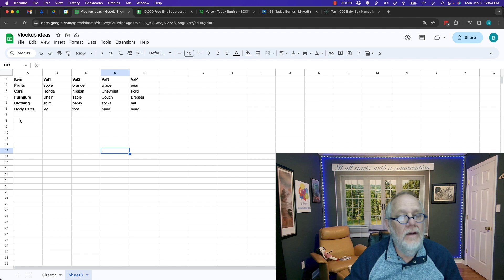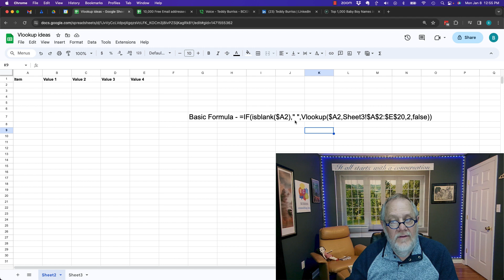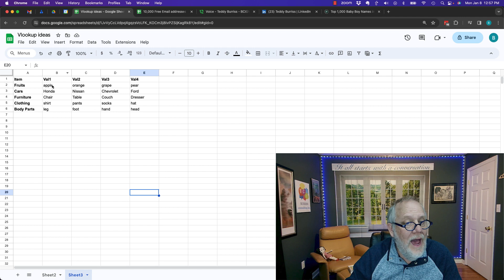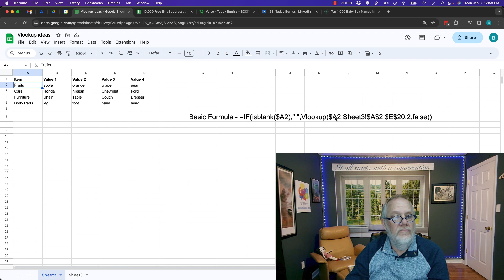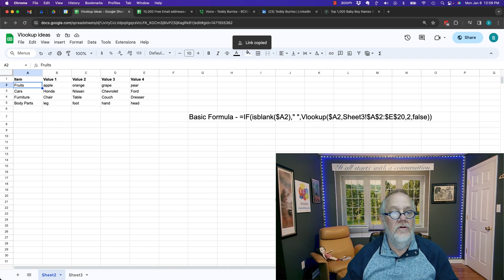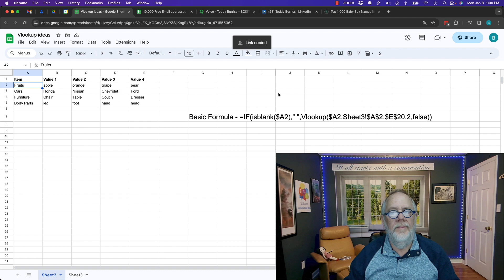how do I pull data from one Google Sheet to another Google Sheet?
I demonstrated using Vlookup and IsBlank in this video